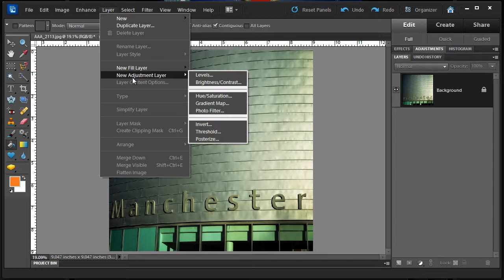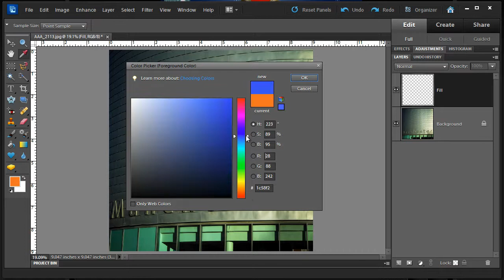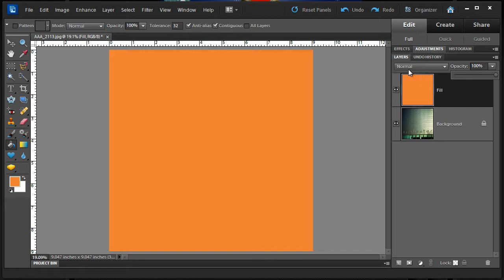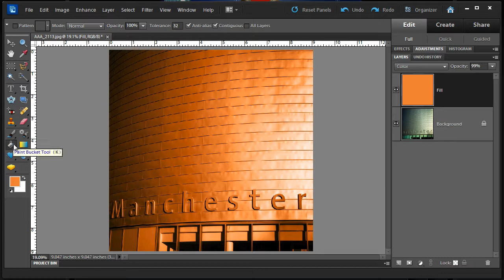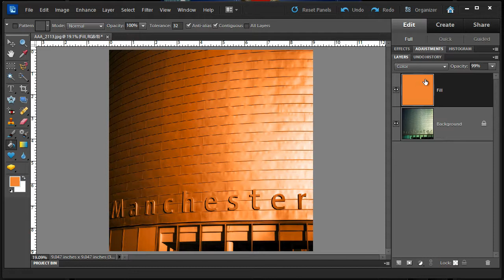Looking at Layers Part 1- Photoshop Elements 10.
Starting to look at Layers, how to create one, what to do with it, what they do and how you are in control of the blend mode and opacity. First part of looking at the basics of layer work in Elements, one of the building blocks of Photoshop retouching. First up an empty layer which we'll fill with a solid colour and then look at blend modes and opacity.